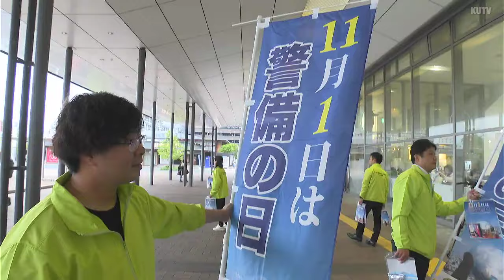1972年11月1日に『警備業法』施行 『警備の日』に高知県警備業協会が広報活動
11月1日の「警備の日」に合わせて、高知県警備業協会が広報活動を行いました。

「警備の日」は1972年の11月1日に、警備業についての規則を定めた警備業法が施行されたことを受け定められました。

全国の警備業協会が広報や啓発活動を行っていて、1日朝、JR高知駅前では県警備業協会のメンバーがチラシやクリアファイルを配って「警備の日」をPRしました。県警備業協会は災害時には支援物資がスムーズに輸送できるよう交通警備にあたる予定です。

（高知県警備業協会　国安秀昭　会長）
「災害に関しましては高知県、高知市と協定を結び、いろいろなことを想定し準備活動をしています。県民の皆様が安全で安心して生活ができる社会づくりのためにこういった活動を継続していきたいと思いますので、よろしくお願いします」

県警備業協会は今後、防災訓練などを通して、トラック協会など他の業種とも連携を深めていく方針です。